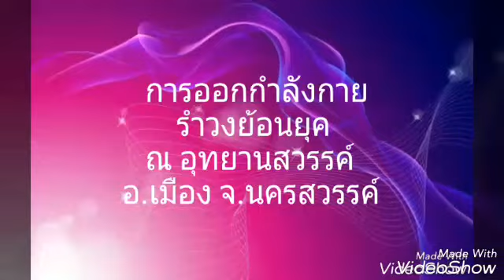การออกกำลังกาย รำวงย้อนยุค ณ อุทยานสวรรค์ อ.เมือง จ.นครสวรรค์30 มีค.30 (2)